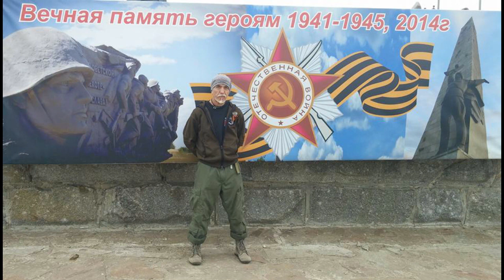08 09 2015 Новости Новороссия РОКС 8 сен